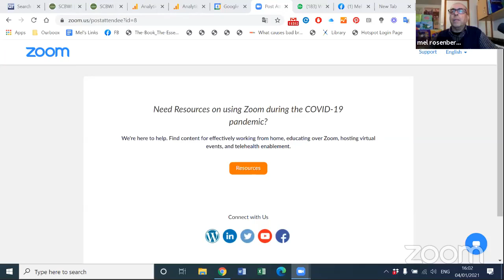Look Back But Don't Stare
Summary of 2020 and looking forward to 2021 it's time to put capitalistic thoughts behind and be 'juicy', full of energy, compassion and empathy.